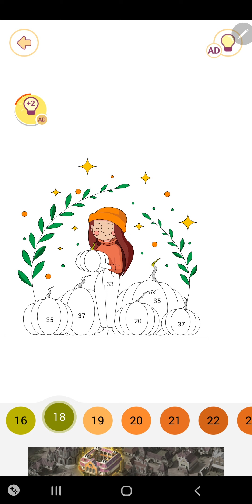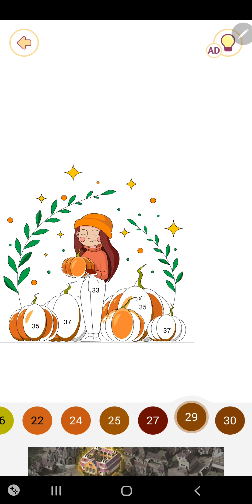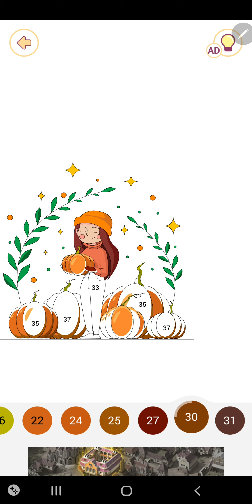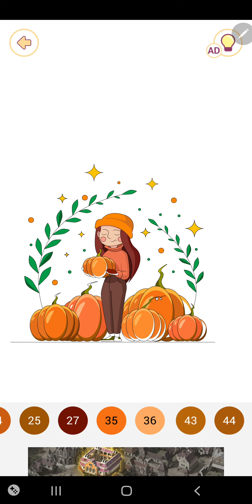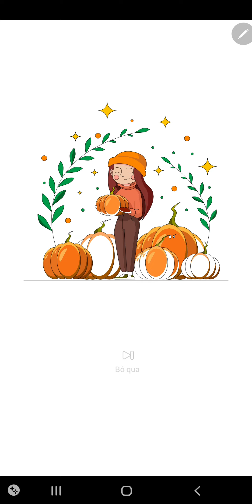19 tháng 11, 2023